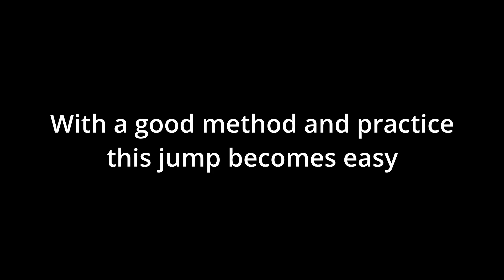25 ways to do a pane tower (troll)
Hey! Pane towers have always been fascinating for me as they are one of the core skills you have to learn and master along your parkour journey.

Here is me having fun with weird ways to do them! Feel free to send me clips of you trying those strats!

(I was lucky because 1nv1ct4 taught me how to do paneups with the right method during my first week of playing. Thank you again man!)